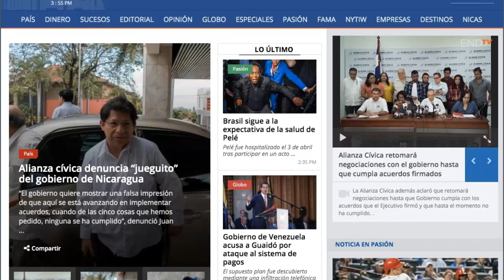Grupo de apoyo de la OEA preocupado por situación de Nicaragua, dice Alianza Cívica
La Alianza Cívica y el Gobierno buscan firmar un convenio sobre cómo se cumplirán los acuerdos suscritos para superar la crisis de Nicaragua.

¡Síguenos!